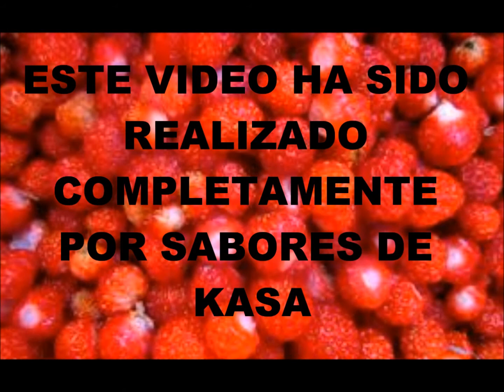Timbal de ensalada caprese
Ingredientes principales : tomate, mozzarella, albahaca. Tiempo de preparación : 15min.